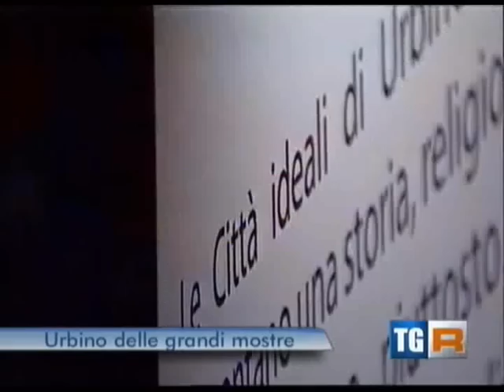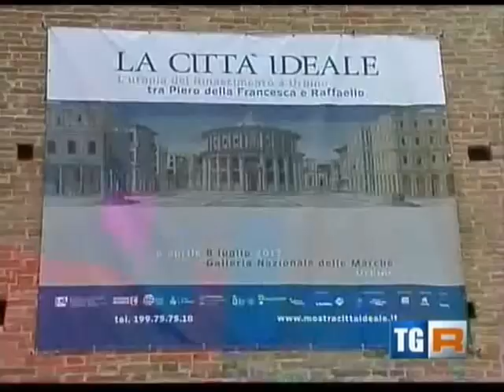Maurizio Blasi Urbino 5 maggio ore 14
TGR Marche edizione delle ore 14 del 5 maggio estratto diretta da Urbino con Maurizio Blasi